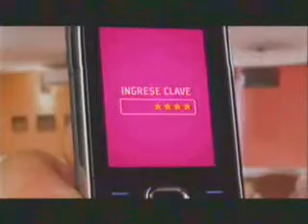Paraguay - Personal Billetera